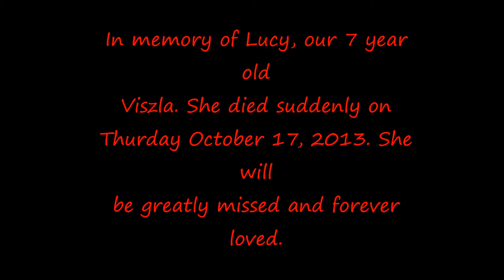lucy girl our 7 year old Vizsla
A photo tribute to our 7 year old Vizsla LUCY who died suddenly on Thursay Oct 17, 2013. She was a great dog and will be missed by us all. We love you girlsie.